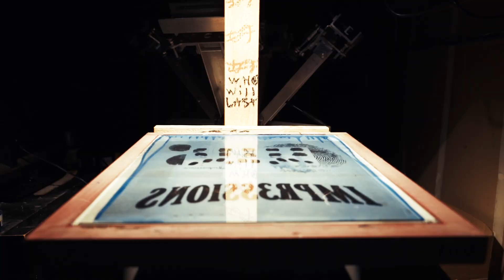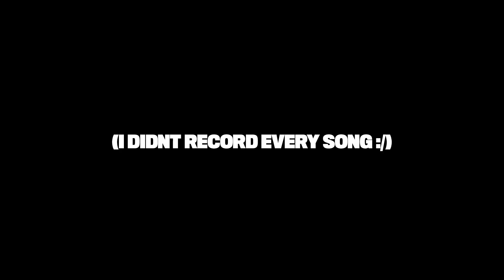Ninja Turtles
Promise to never leave the house without a camera when the world resumes.

EDITED BY IVAN COLLACO

Thumbnail : Ryan

Additional photos : Isaiah Hardin